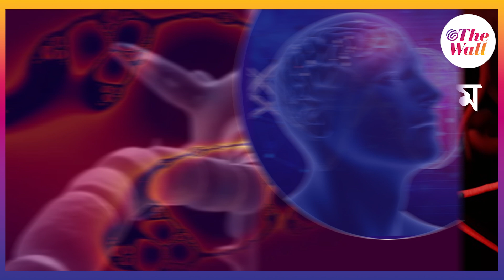Understanding Guillain Barre Syndrome | অযথা আতঙ্কিত হবেন না, গুলেন ব্যারি সিনড্রোম আসলে কী?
Dr. Sunandan Basu, an expert explained the details of Guillain Barre Syndrome. He explained the symptoms of Guillain Barre Syndrome.
গুলেন ব্যারি সিনড্রোম নিয়ে চিন্তা বাড়ছে সাধারণ মানুষের। ইতিমধ্যে দেশে আক্রান্তের সংখ্যা ১০০ ছাড়িয়েছে। মহারাষ্ট্রে একজনের মৃত্যুও হয়েছে বলে খবর। আবার পশ্চিমবঙ্গের কলকাতাতেও দুই শিশু এই রোগে আক্রান্ত হয়েছে বলে দাবি করা হয়েছে। এ নিয়ে কী বলছেন সুনন্দন বসু?